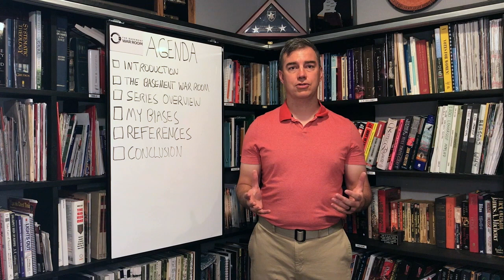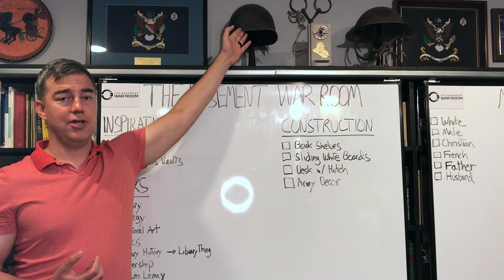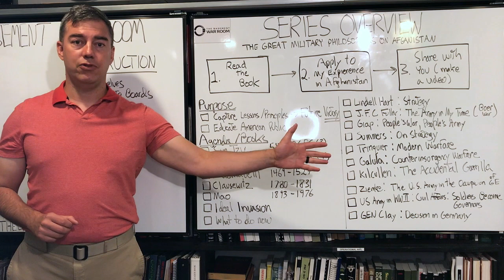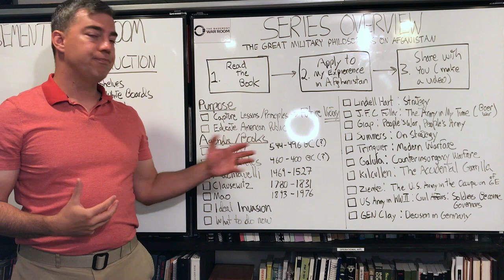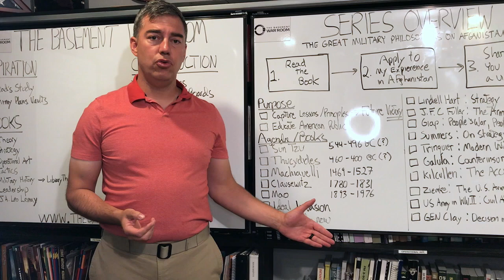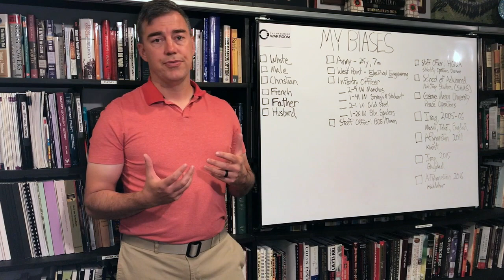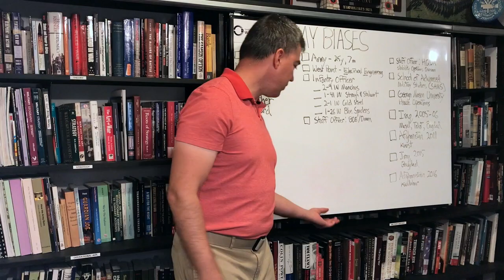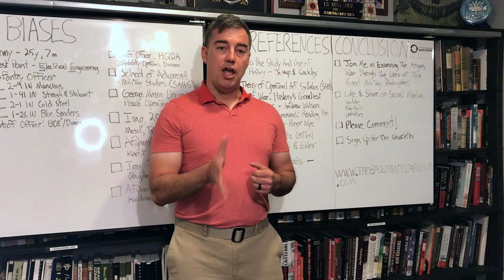The Great Military Philosophers on Afghanistan Video #1: Series Overview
This video introduces a series in which I examine the Afghan War through the writings of five of the Great Military Philosophers - Sun Tzu, Thucydides, Machiavelli, Clausewitz and Mao.

References:
A Guide to The Study and Use of Military History by John E. Jessup and Robert W. Coakley.
Masters of War:  History’s Greatest Strategic Thinkers by Andrew R. Wilson.
The Challenge of Command: Reading for Military Excellence by Roger H. Nye.
The Miniature Guide to Critical Thinking Concepts and Tools by Richard Paul and Linda Elder.
Critical Thinking Cards by schoolofthought.org.